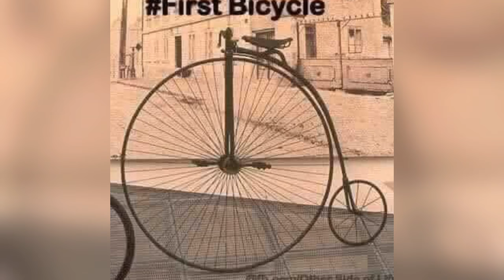Worlds first electric products all products tv, radio,camera,mobile